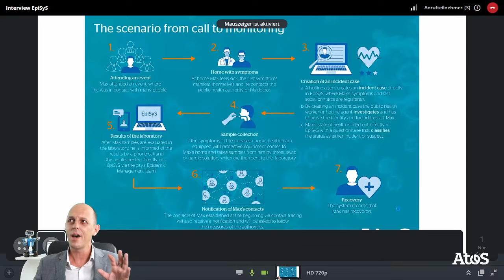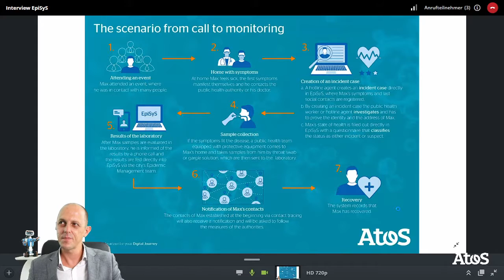Interview with EpiSYS Expert, Patrick Awart, from Atos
Patrick explains how EpiSYS has helped the City of Vienna manage it’s COVID outbreak and describes how EpiSYS can provide a single point of truth for strategic decision making.